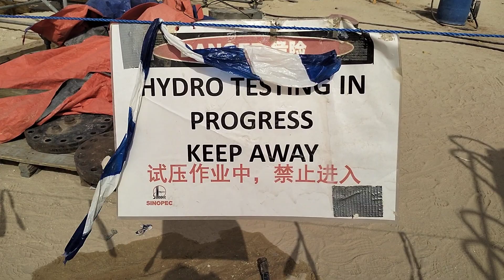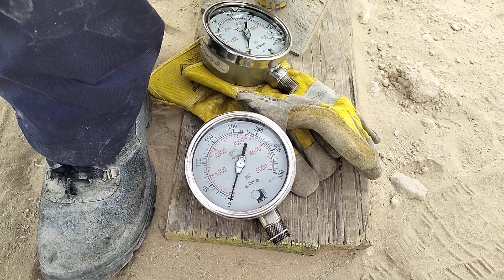hydro test of gas pipe spool